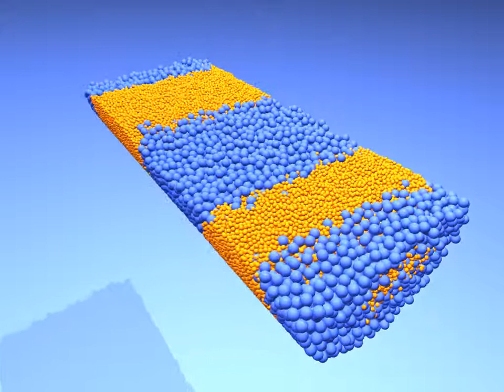Segregation in a rotating drum: spatial distribution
When a mixture of small and large spheres is filled in a cylinder and then slowly rotated around its long axis, it segregates into stripes of small and large particles. However, the stripes of small particles are still connected by a subsurface channel. This allows the system to coarse under prolonged rotation: all small particles will migrate into only one stripe, the other one will dissolve.

Tilo Finger measured the experimental particle positions using X-ray tomography, Sibylle Nägle performed the rendering and animation.